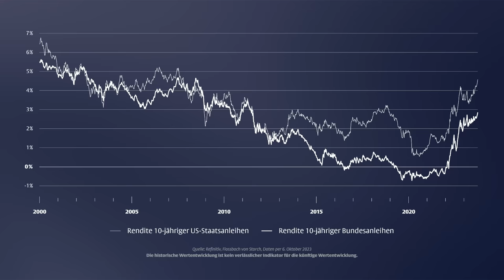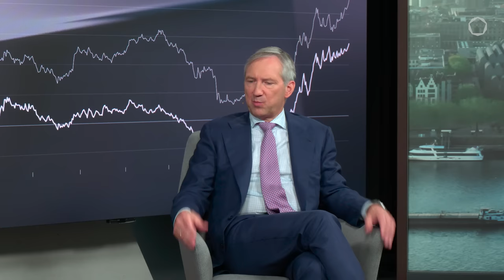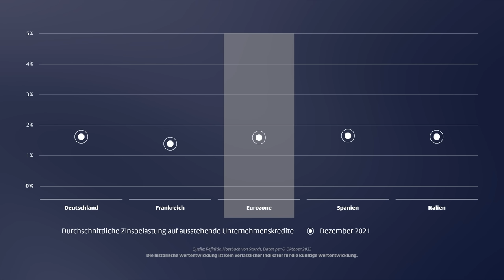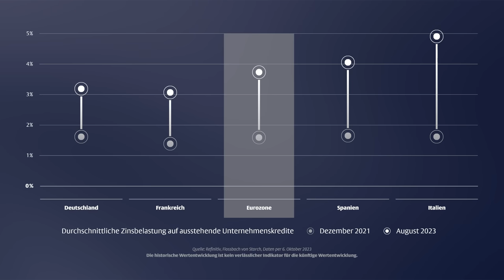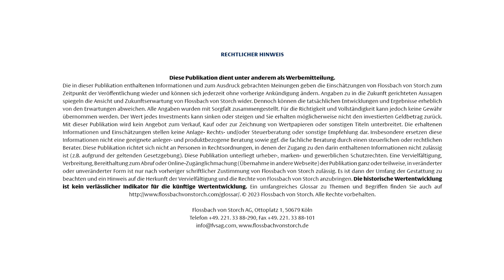Bert Flossbach: „Die Zinsen kommen so schnell nicht wieder runter“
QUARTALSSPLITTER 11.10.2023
Die Bekämpfung der Inflation geht weiter. Bert Flossbach erklärt im Gespräch mit Thomas Lehr
die damit verbundenen Auswirkungen auf den Finanzmarkt, welche Chancen er am Anleihemarkt sieht und wo sich jetzt Einstiegschancen bei Aktien bieten.

00:00 Intro und Begrüßung
00:48 Steigende Zinsen, trotz sinkender Inflation
02:35 US-Staatsanleihen vs Bundesanleihen
03:59 Notenbanken in der Zwickmühle
04:50 Wie hoch können die Notenbanken die Zinsen treiben?
05:40 Hypothekenzinslasten in der EU
07:44 Zinslasten Unternehmen
09:41 Wann wird der hohe Zins für Italien zur Gefahr?
12:04 Auswirkungen Anleihen
16:18 Auswirkungen auf Aktien
18:55 Korb mit 20 Qualitätstiteln
19:57 Bewertungskorrektur
20:51 Wahrscheinlichkeit weiterer Bewertungskorrekturen?
23:50 Aktien: Von der Wunschliste auf die Kaufliste
24:23 Multi-Asset lohnt sich wieder
25:18 Ausblick und Abschied

Kennt ihr schon unsere LinkedIn-Seite? Kommt gerne vorbei